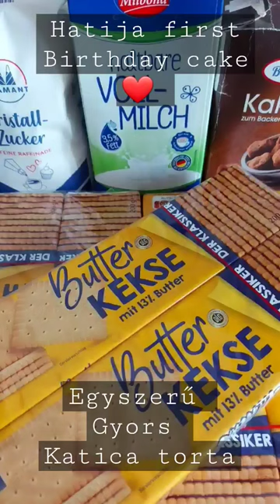Hatija first happy birthday cake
kokuszgolyo torta
keksz
kakaopor
tej
cukor
tortalap
fondant

folyamatosan töltöm fel az új recepteket

American English: food  /ˈfud/Arabic: طَعام Brazilian Portuguese: comida Chinese: 食物 Croatian: hrana Czech: jídlo Danish: mad Dutch: eten European Spanish: comida  alimentosFinnish: ruoka French: nourriture German: Nahrung Greek: τροφή Italian: cibo Japanese: 食べ物 Korean: 식품 Norwegian: mat Polish: żywność European Portuguese: comida Romanian: mâncareRussian: пища Latin American Spanish: comida Swedish: mat Thai: อาหาร Turkish: yiyecek Ukrainian: їжаVietnamese: thức ăn

рецепта
recepta
resipe
食谱
食譜
recept
opskrift
recept
recepto
retsept
resepti
recette
resept
receita
რეცეპტი
Rezept
συνταγή

રેસીપી
resèt
girke-girke
meaʻai

מתכון

विधि
Hmong
daim ntawv qhia
recept
uppskrift
Igbo
Ntụziaka
resep
oideas
ricetta
レシピ
resep
ಪಾಕವಿಧಾನ
Kazah
рецепт
Khmer
រូបមន្ត
레시피
Kurd:
reçete
Kirgiz
рецепт
ສູດ
consequat
recepte
receptas
Rezept
рецепт
fomba fahandro
resipi
Malayalam
പാചകക്കുറിപ്പ്
riċetta
Maori:
tohutao
Marathi:
कृती
Mongol
жор
Mianmar
စာရွက်
नुस्खा
oppskrift
Chinsinsi
Pastu

نسخه
Perzsa:

دستور آشپزی
Afrikaans
kos
ushqim
Amhara
ምግብ

طعام
սնունդ
yemək
Baszk
janari
харчаванне
খাদ্য
hrana
храна
Katalán:
menjar
pagkaon
餐饮
餐飲
manghjà
hrana
jídlo
mad
voedsel
manĝaĵo
toit
ruokaa
nourriture
iten
Galíciai:
comida
საკვები
Lebensmittel
φαγητό
Gudzsaráti:
ખોરાક
Haiti kreol
manje
Hausa
abinci
Hawaii
mea ʻai

מזון

खाना
Hmong
cov khoom noj
Izland
matur
Igbo
nri
makanan
bia
cibo
食物
pangana

ಆಹಾರ
Kazah:
тамақ
Khmer:
អាហារ
Korea
음식
Kurd:
xûrek
тамак-аш
ອາຫານ
cibus
ēdiens
maistas
Luxemburgi:
Iessen
Macedón
храна
sakafo
makanan
Malayalam
ഭക്ഷണം
ikel
Maori
kai
Marathi
अन्न
Mongol
хоол хүнс
Mianmar (burmai):
အစားအစာ
खाना
mat
chakudya
Pastu

خواړه

غذا
jedzenie
Portugál
Comida
ਭੋਜਨ
alimente
еда
Szamoai:
meaai
biadh
храна
Sesotho:
lijo
Shona
chikafu

کاڌو
ආහාර
jedlo
hrano
Szomáliai:
cuntada
comida
tuangeun
chakula
mat
Tagalog (filippínó):
pagkain
Tajik
хӯрок
Tamil:
உணவு
Telugu:
ఆహారం
Thai
อาหาร
Gıda
їжа
Urdu:

کھانا

ovqat
món ăn
Walesi:
bwyd
Xhosa:
ukutya
Jiddis

עסנוואַרג
ounjẹ
ukudla